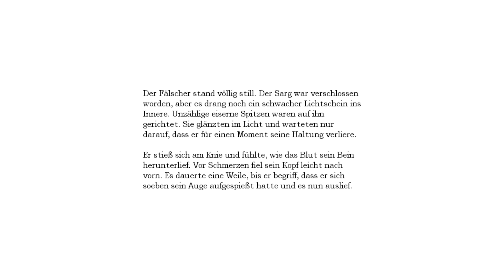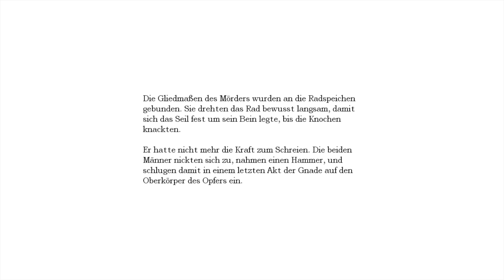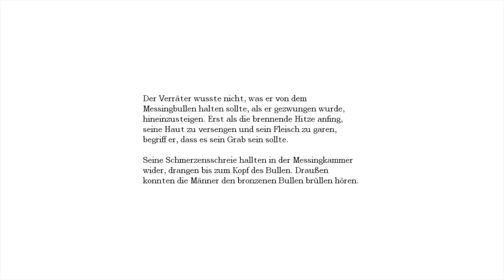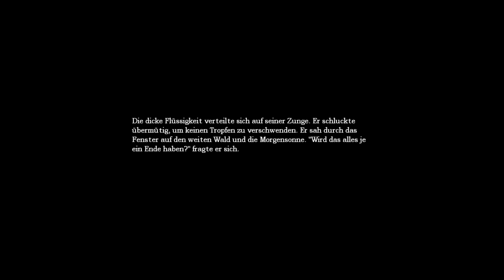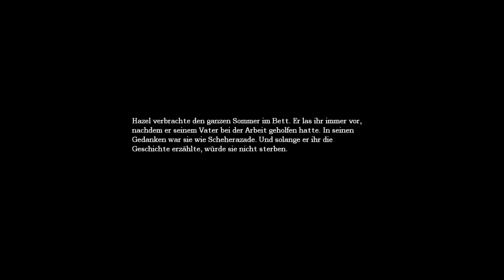AMNESIA: THE DARK DESCENT #14 - Der Pilz ★ Let's Play: Amnesia TDD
AMNESIA: THE DARK DESCENT [Deutsch/German] [PC]
Folge: #12 - Für immer gefangen?

Survival Horror von Frictional Games [2010]

Amnesia: The Dark Descent,Frictional Games, Let's Play, Gameplay, german,  Let's Play: Amnesia: The Dark Descent, PC,